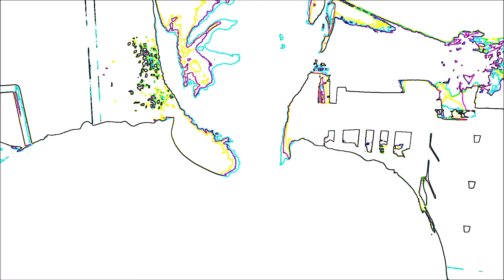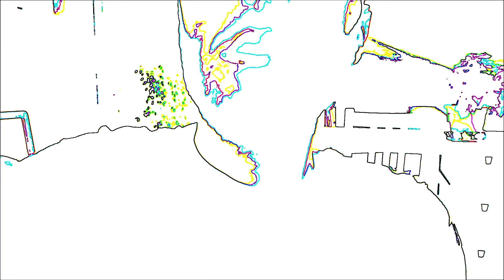ISCRIVETEVI AL CANALE DI YOUTUBO ANCHE IO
Salve a tutti sono Andre92345, volevo invitarti a iscrivervi al
canale di youtubo anche io, purtroppo che è venuto a mancare 2 settimane fa
PS:il video l'avevo già messo, ma ho dovuto rimetterlo perchè il copyright mi aveva tolto l'audio, perchè avevo messo un suono